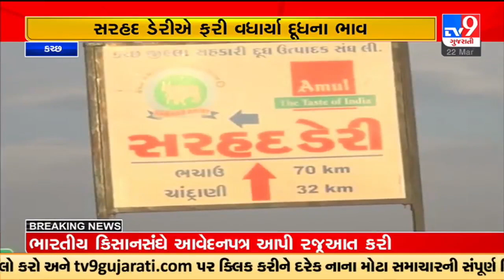કચ્છ પશુપાલકો માટે ખુશ ખબર; સરહદ ડેરીએ કર્યો દૂધના ભાવમાં પ્રતિકિલો ફેટ રૂ. 20નો વધારો | TV9News